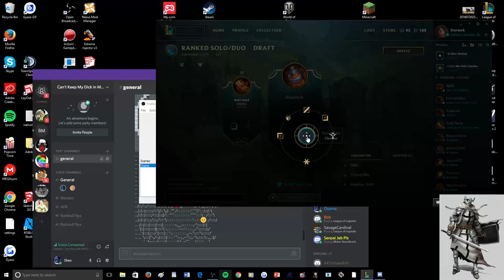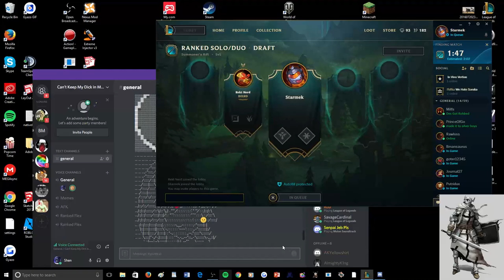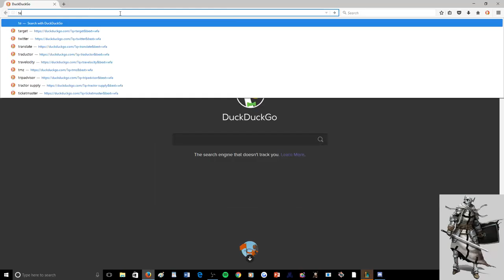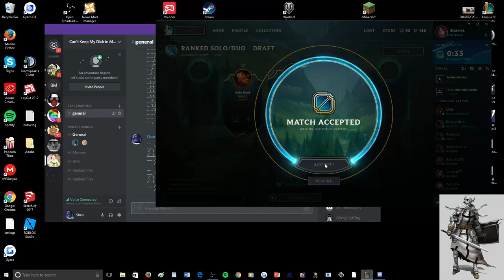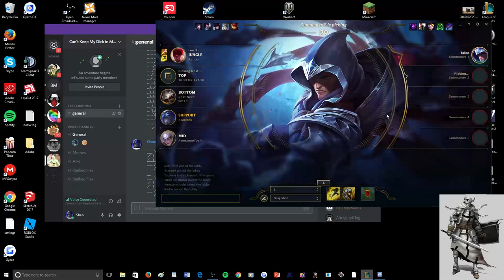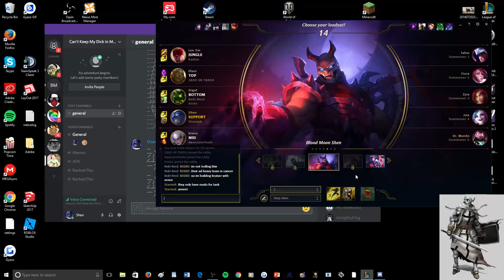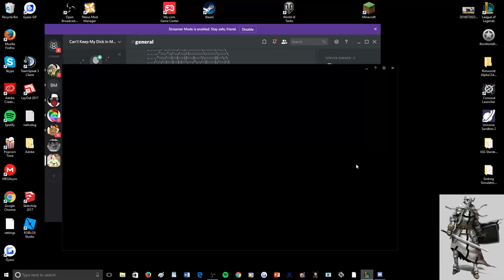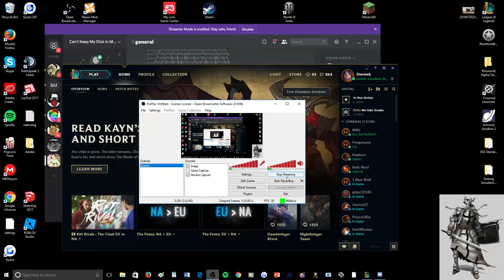League of Shen